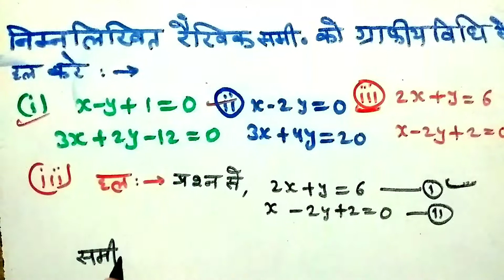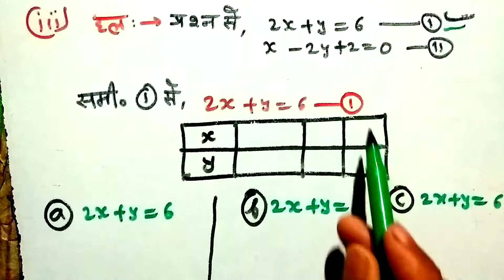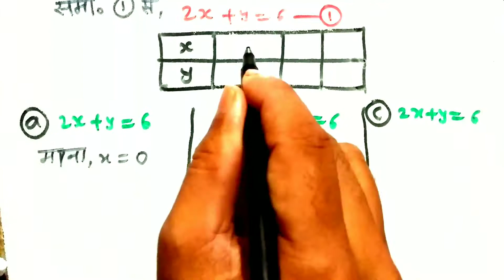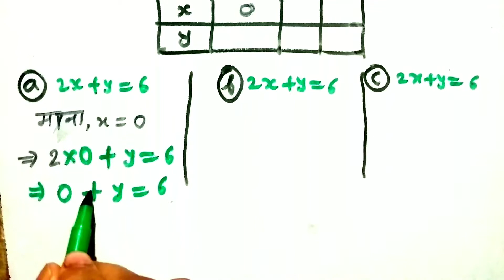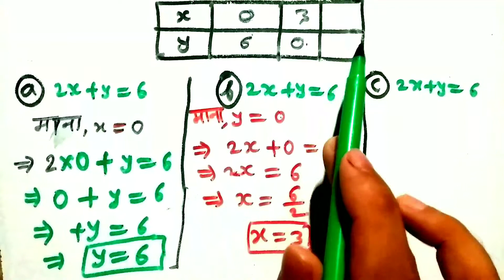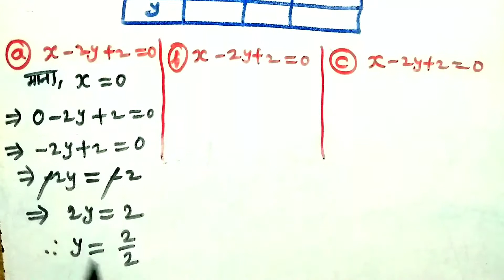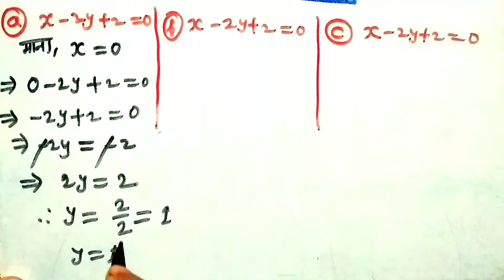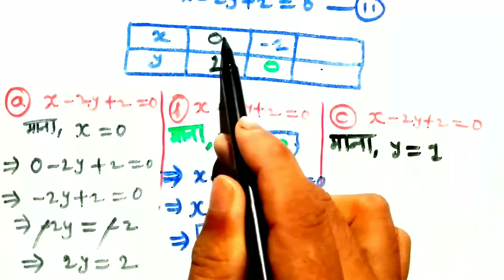Class 10th math subjective | Class 10th math subjective question 2022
17_february_2022_ke_virul_question

Iss video me 10th class math ke vvi subjective question ko bataye hain .

Class 10th math subjective
Class 10th math subjective question 2022
class 10 ka math ka subjective question 2022
math vvi question class 10th 2022 subjective
math vvi question class 10th 2022 objective subjective
10th class vvi question 2022 math
10 class ka math vvi question 2022 subjective
10th math vvi subjective question 2022 bihar board
bihar board class 10th math vvi question 2022 subjective
10th math vvi subjective question 2022 bihar board
vvi question 10th class 2022 math
v v i question 10th class 2022 math
v v i question 10th class 2022 subjective math

Bahot sare important videos ke liye playlist par jayen.